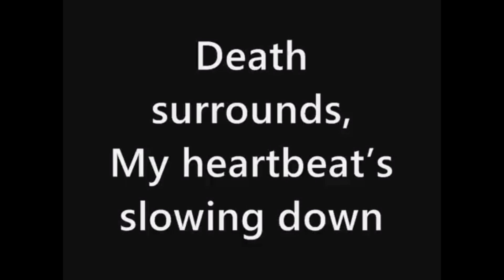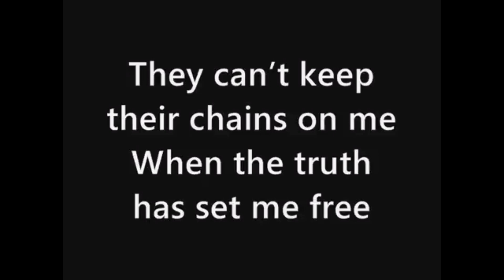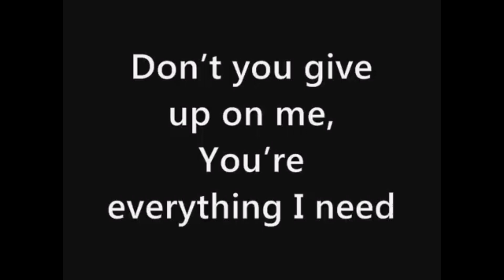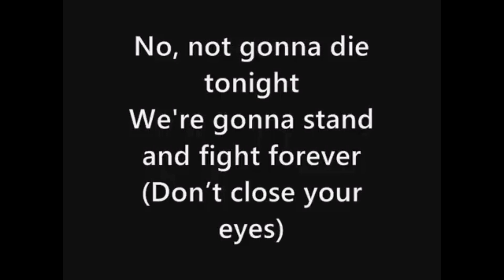Egypt’s Song (Not Gonna Die)